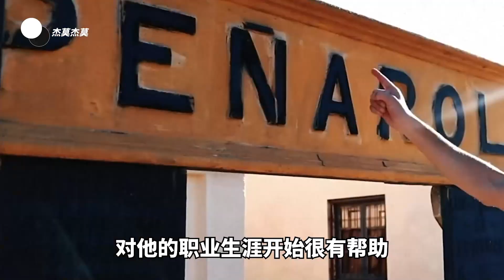【人物志】为什么他会是皇马未来的队长候选人 | 巴尔韦德 人物志 | 皇马最强中场B2B | 杰莫杰莫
家人的支持让他追梦成功 | 巴尔韦德 人物志 | 皇马最强中场B2B | 杰莫杰莫